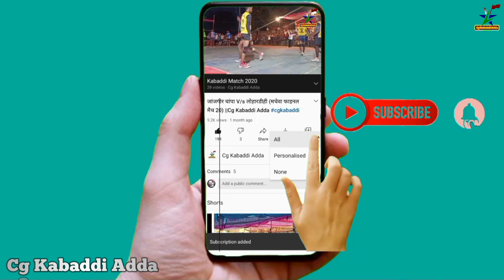Govinda Interview || गोविंदा सर इंटरव्यू || 6 Time National Kabaddi Player Chhattisagarh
Thankyou🙏🙏🙏🙏🙏]